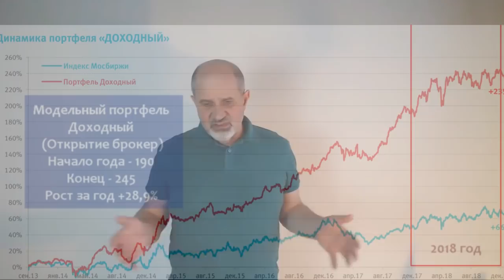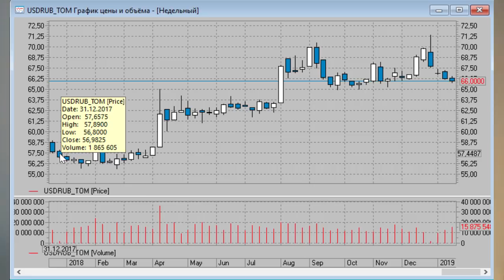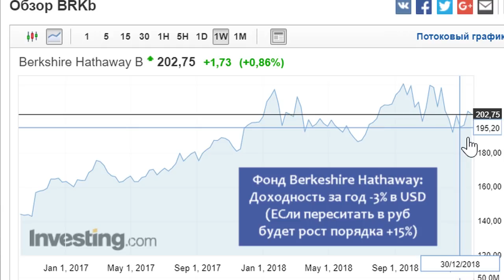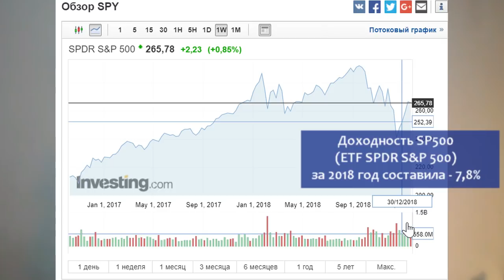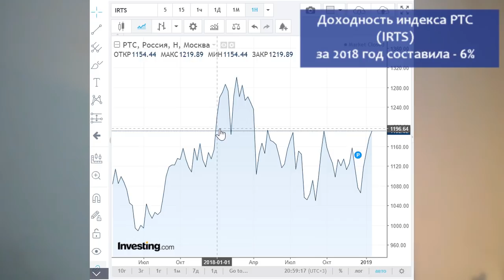Модельный портфель Открытия оказался круче фонда Баффета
Решил сравнить доходность Модельного портфеля от Открытие брокер с инвестициями в другие инструменты:
Модельный Портфель.
Просто доллары
Фонд под управление Уоррена Баффета Baerkeshir Hathaway
Фонд на индекс SP500
Фонд на российский индекс РТС
Результаты удивительные!